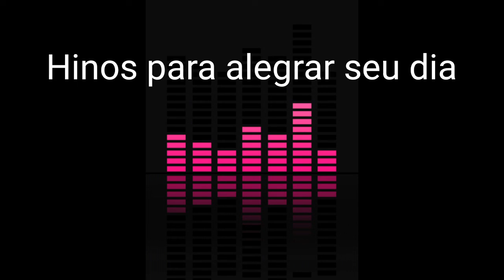Hinos CCB para alegrar seu coração (Hinos 01, 02, 03, 04, 05 e 06)